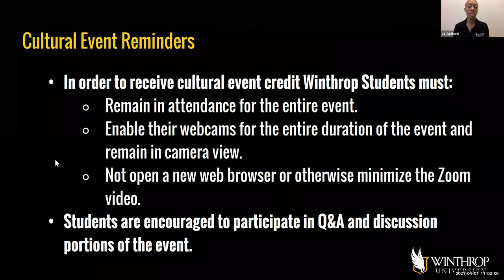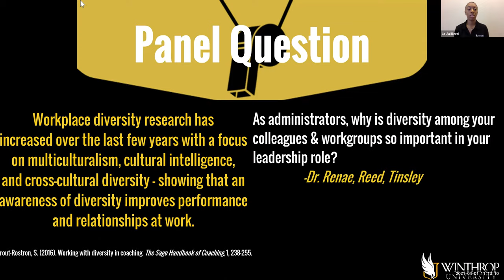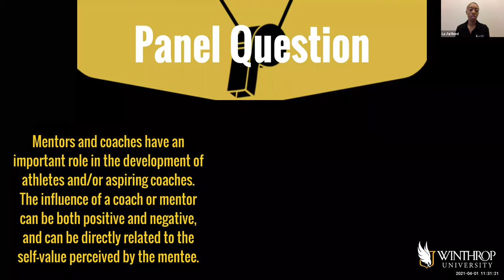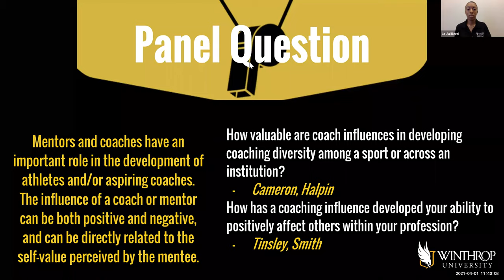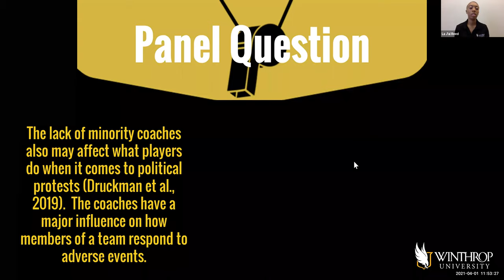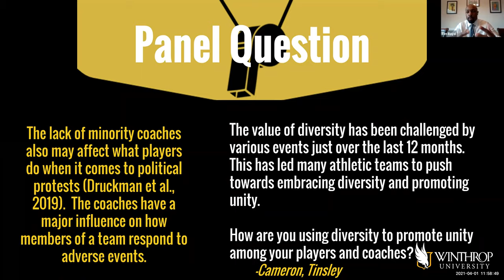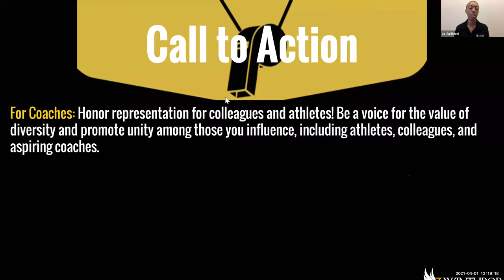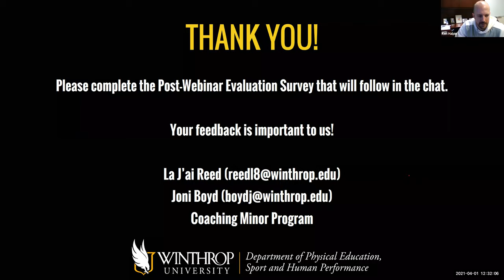Blow the Whistle: Embracing Diversity & Promoting Unity in Coaching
This is a panel discussion about diversity of race in coaching.  Specifically, we discuss the barriers of African American coaches and leaders in sports and athletics.